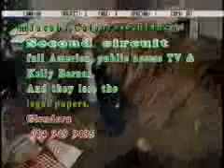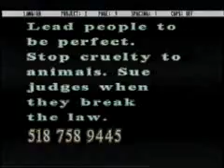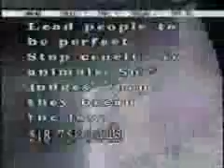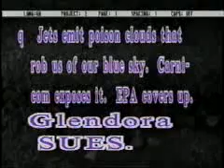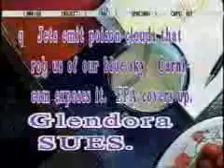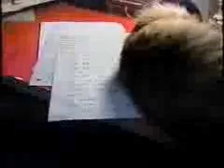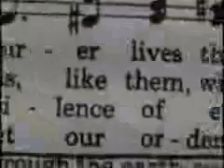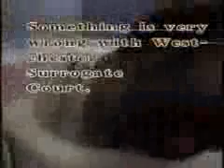A Chat With Glendora 4513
Cats, people, churches, poison in the sky, light dusting of snow